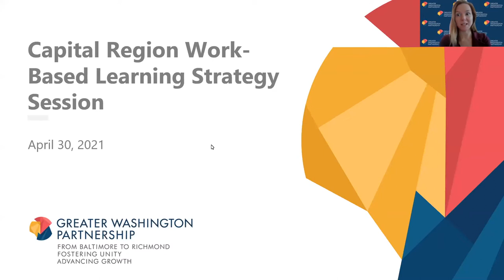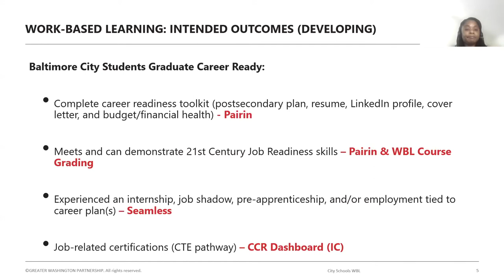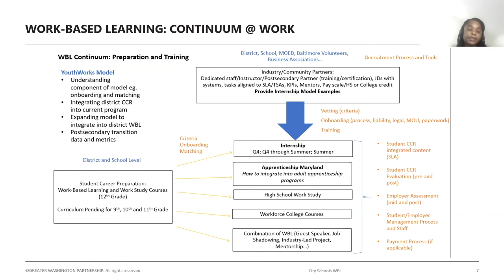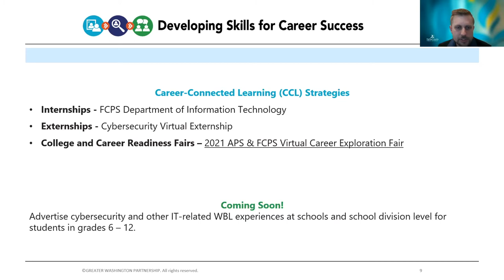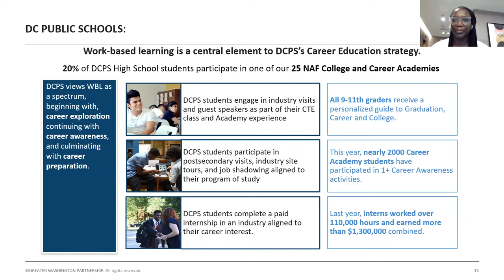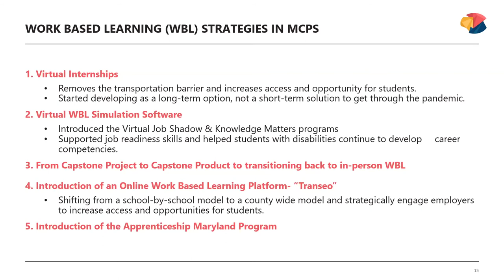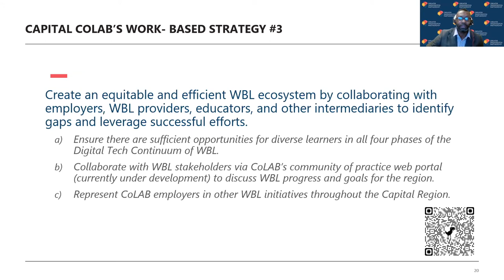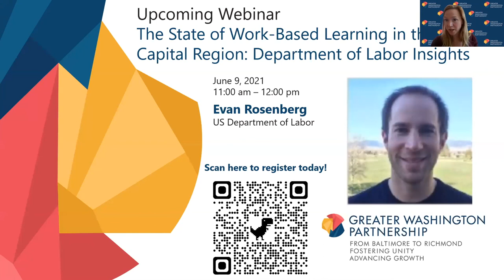Capital Region Work Based Learning Strategy - Virtual Roundtable Discussion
Join the Capital CoLAB and its five TalentReady jurisdictions for a robust conversation on providing sustainable, equitable, and high-quality work-based learning opportunities starting in high school. Jurisdictions will share their current efforts and discuss how Capital Region stakeholders might collaborate to better prepare learners for in-demand digital tech jobs in the region.